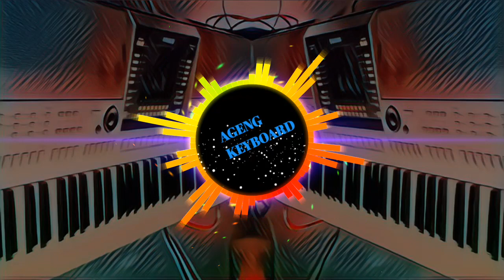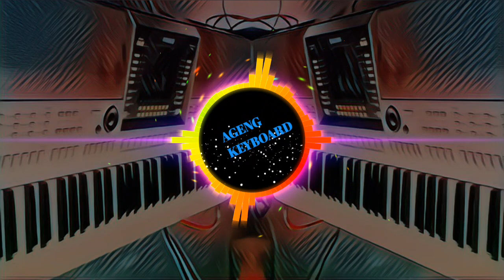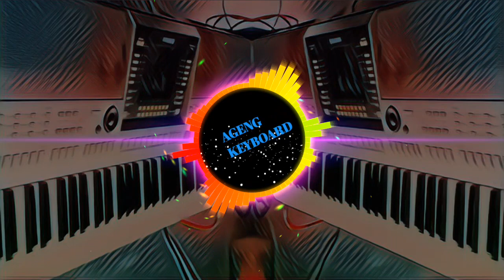DJ MARANTAU BREAKLATIN REMIX FULL BASS ( TRI SUAKA MINANG )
DJ MARANTAU BREAKLATIN REMIX FULL BASS
Trisuaka

Tittle : Dj marantau
Artis  : Tri suara
Genre : Dj